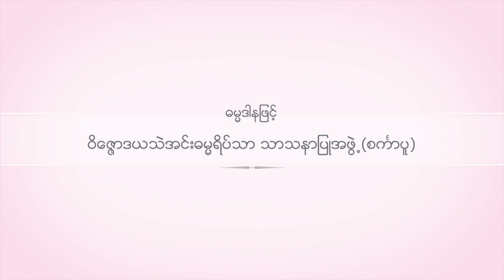လောဟိတနတ်သား တရားတော်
ဓမ္မဒါနဖြင့်
ဝိဇ္ဇောဒယသဲအင်းဓမ္မရိပ်သာ
သာသနာပြုအဖွဲ့ (စင်္ကာပူ)